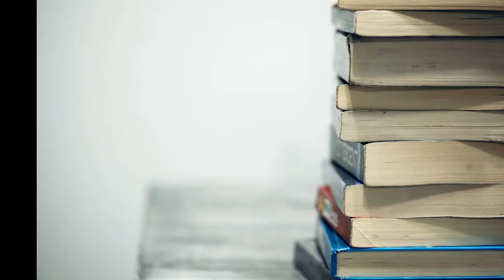EXAMS in Medical College 2020 | The Exam Mindset | MBBS | How to Study for Exams in Medical school